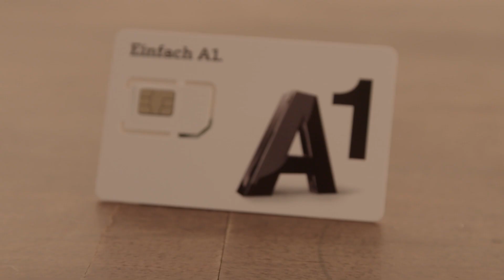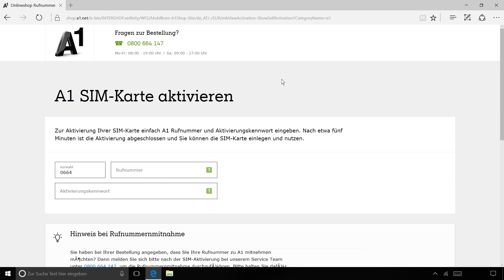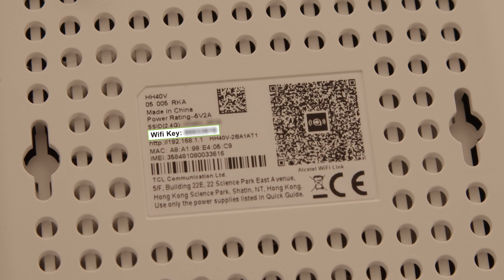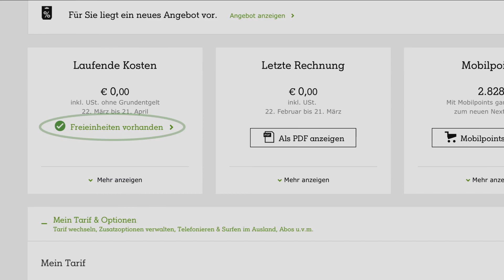A1 Netcube 2 Installationsanleitung